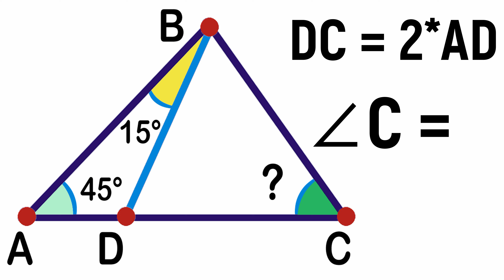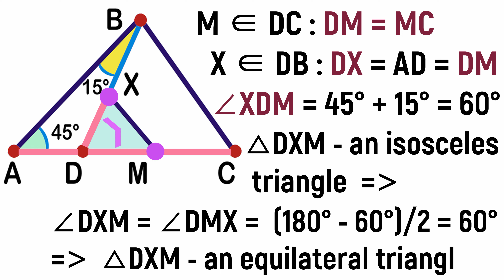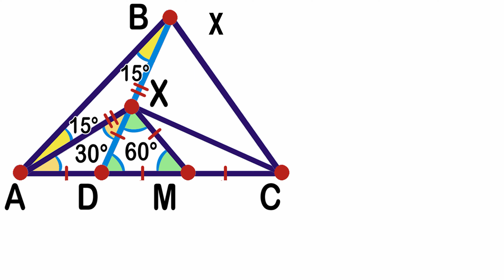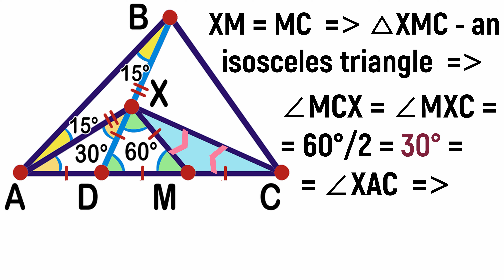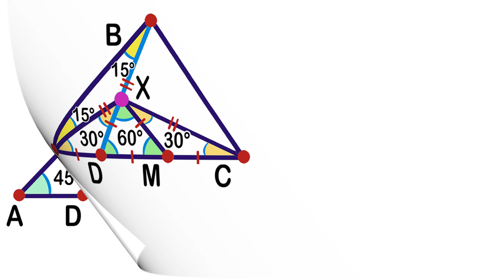Find the unknown angle C in a triangle ABC. Geometry Challenge. Math Olympiad Geometry problem.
Learn how to find the unknown angle C in the triangle ABC. Angle A = 45°, angle ABD = 15°. DC = 2*AD. Geometry Challenge. Math Olympiad. Step-by-step tutorial by Fun with Maths.